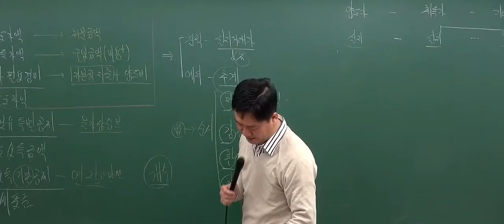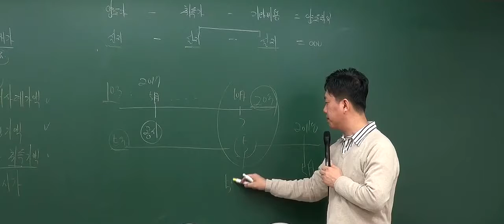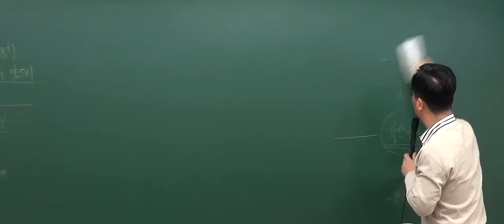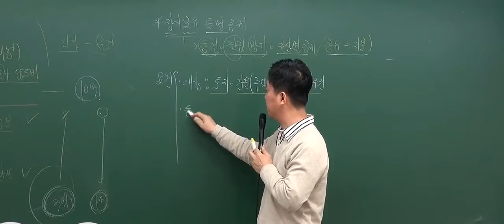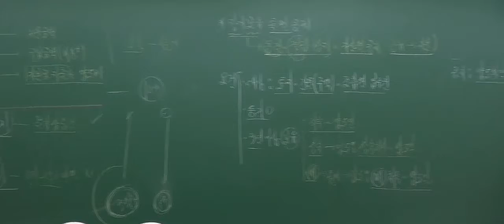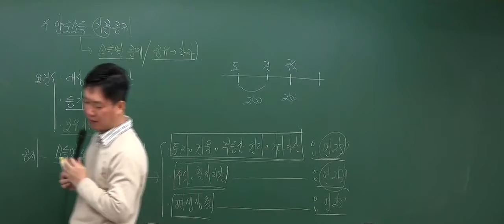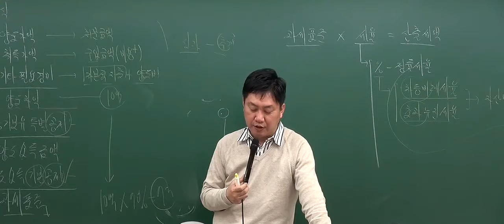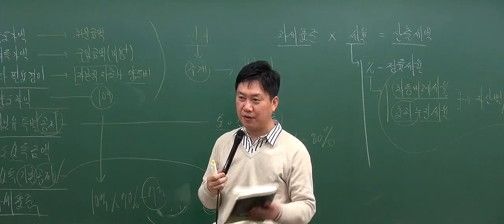[공인중개사 무료인강][기본이론] 부동산세법 - 홍문성 [21강 추계결정(P.359)]